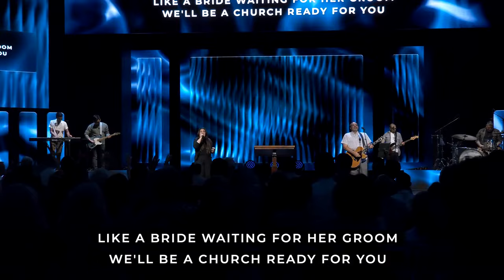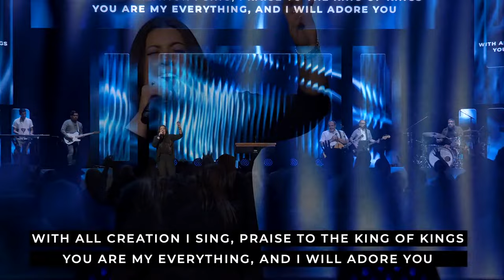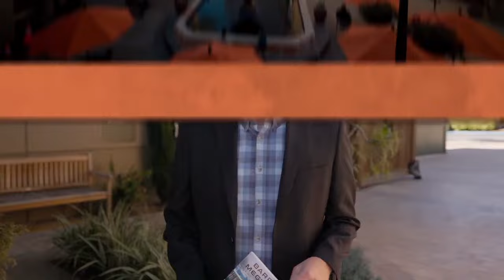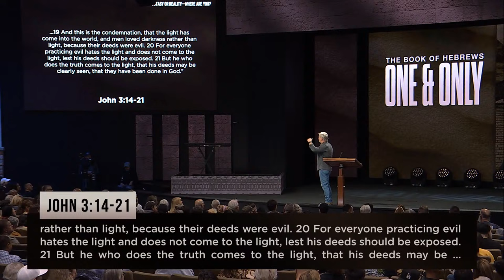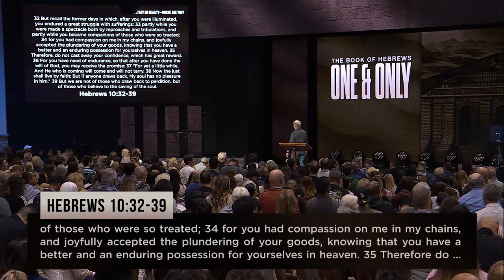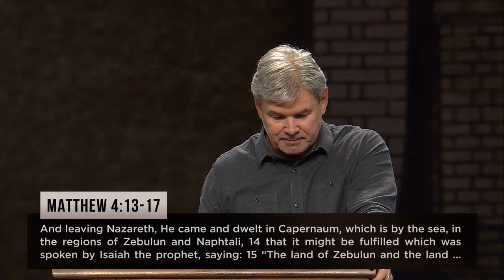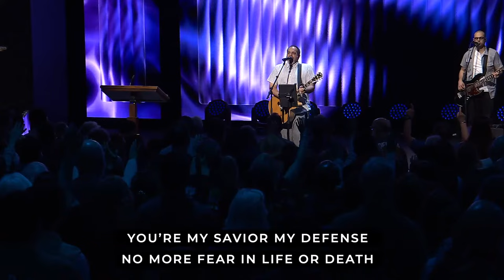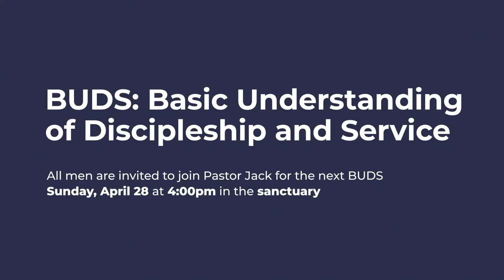Apostasy or Reality – Where Are You? - Part 4 (Hebrews 10:30-39)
Join us in the book of Hebrews.